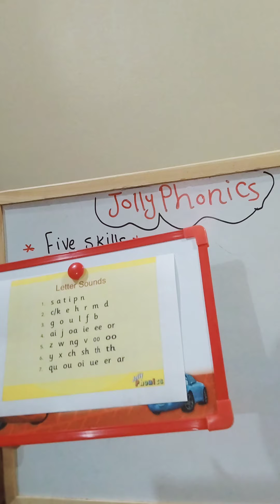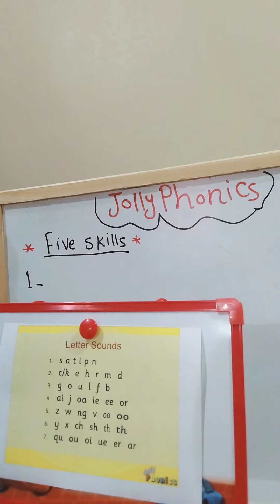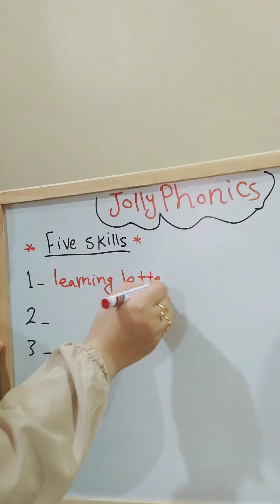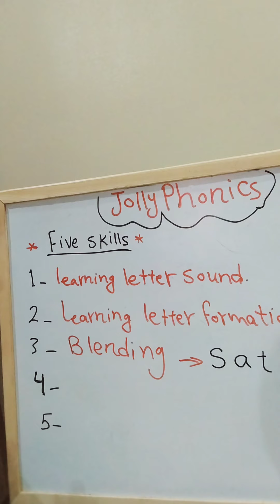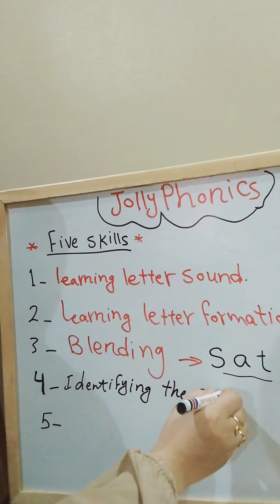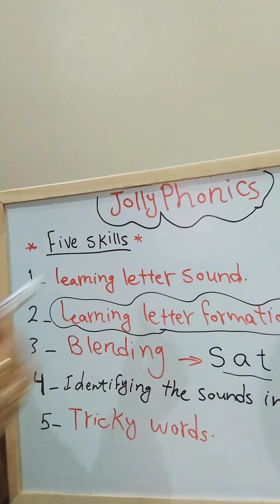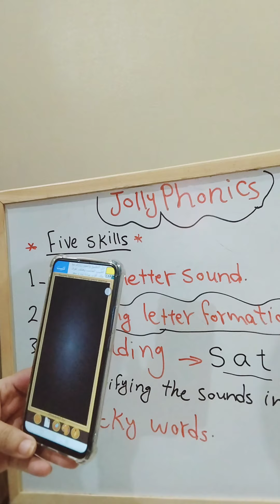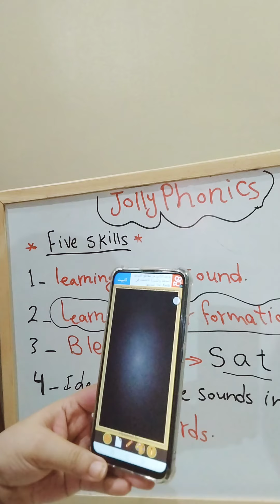What's jolly phonics ?! 🤔 الجولى فونكس